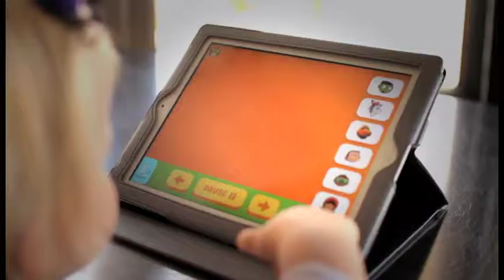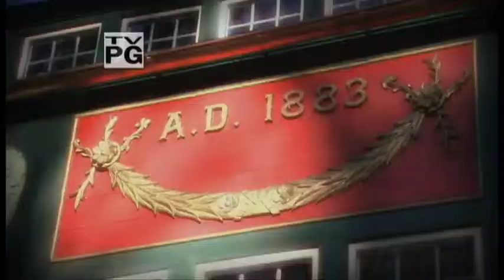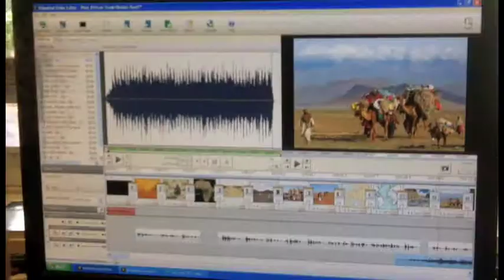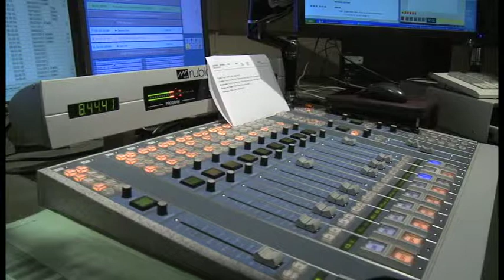CPBN Annual Meeting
This video was created for a presentation of CPBN's accomplishments to the board of director's annual meeting. The opening section is a PBS national spot which was edited slightly to include CPBN specific content. Everything that follows after that point was created from various clip collections.
I was the primary video editor for the Infinity Hall Section, assistant editor on all other sections, co-author of the script, and the voice over talent.
You will notice a stark change in audio from the opening spot to the rest of the reel. This was to guarantee the easy distinction between the edited national footage and the more formal report on what our specific branch had been doing.